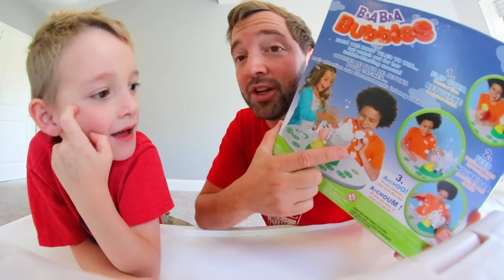FATHER SON PLAY BAA BAA BUBBLES! / Beware Of Bubble Blast!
Baa Baa Bubbles! A sheep blasting bubble game? YES! It was a super fun concept with this one and was pretty cute if you ask us haha. I hope you guys enjoyed hanging out with us.